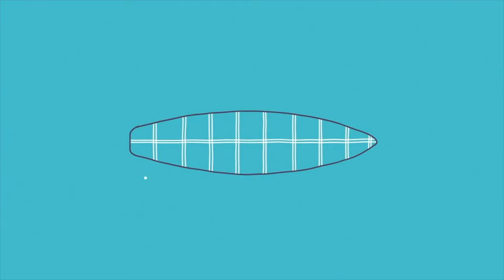冲浪日记 Surfing Vlog｜穿着厚厚湿衣闷在车里40多分钟...孩子冲的开心，又看到一群风筝浪人｜ Sunset Beach Aug 13th 2023 HARLEYWOOD哈里悟